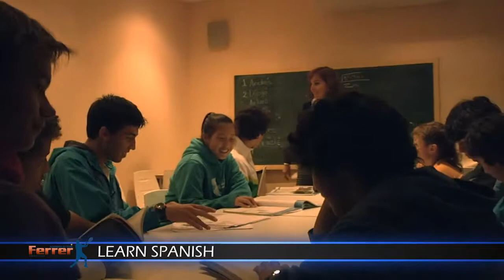iTUSA Presents the David Ferrer Academy in Spain